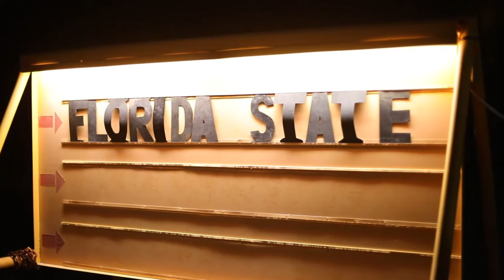Sun Bowl Cattleman's Dinner Highlights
Check out some highlights from last night's Cattleman's dinner with the teams.

Video by- Ryan Ortegon